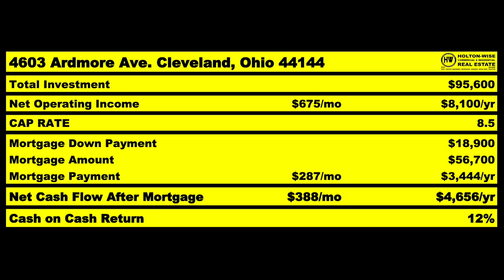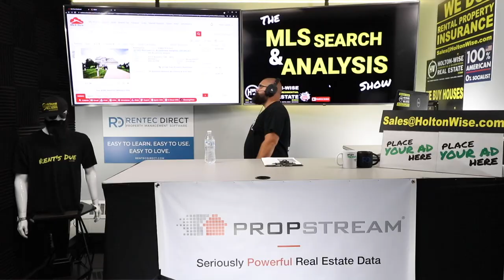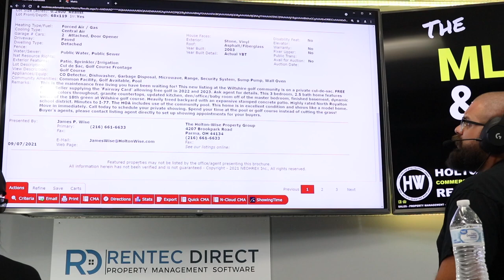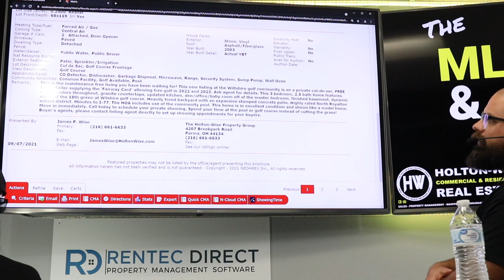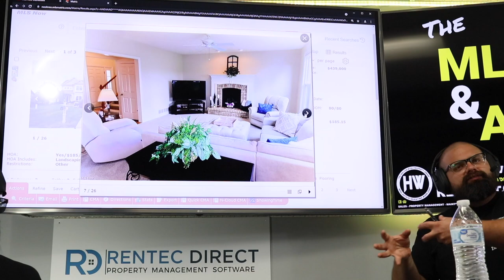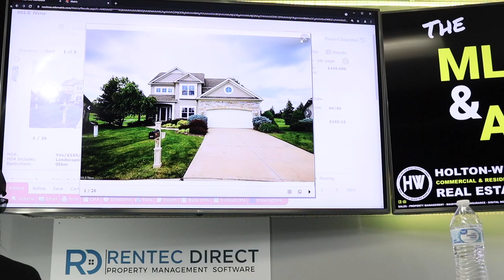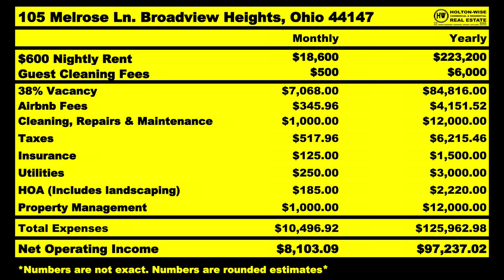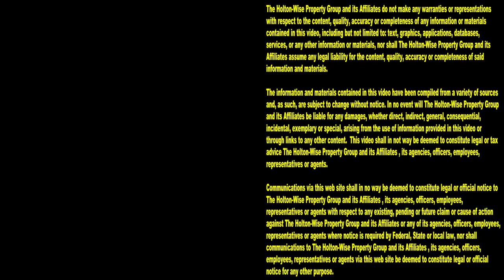How to Make Money with Airbnb (Cheap Gulf Course Airbnb) | MLS Search & Analysis 1,001 - 105 Melrose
Anyone who's looked at investing in real estate on a golf course knows that you typically don't hear the words cheap and golf course in the same sentence. That all changes today. If you are working with a limited amount of money but still want to learn how to make money with Airbnb while getting premium Airbnb investment properties in desirable locations like on a golf course you are in luck. In the 1,001st episode of The MLS Search & Analysis Show James Wise is working with a real estate investor from Orange County, California named Vipul. This Orange County native has been investing in real estate with HoltonWise for several years. The reason this Californian investor has been doing investment property deals with HoltonWise is because HoltonWise is able to be his boots on the ground property management team in cheap real estate markets like the Cleveland real estate market. This Orange County rental property owner has chosen to run his Cleveland rental housing business remotely from his Orange County home because the housing prices in Cleveland are a fraction of what the housing prices in Orange County California are. Until now Vipul's Cleveland rental property portfolio has consisted of low income Section 8 properties. Vipul has now decided to diversify his Cleveland investments with some short term rental properties in the most desirable neighborhoods in the Cleveland housing market. James Wise goes over the numbers on a highly desirable and affordable house on a Gulf Course that James Wise believes would make a great Airbnb investment property for his client in California. Best of all, this golf course Airbnb property is going to cost pennies on the dollar when compared to what a golf course Airbnb house would cost in any part of California. If you've been considering buying first short term rental property and would like to do so while partnering with a team of experienced real estate investors who can help you choose an affordable real estate market to help you get the biggest return on your investment possible, you'll want to stay tuned to HoltonWiseTV. HoltonWiseTV is Airbnb investing made easy.

📺 HELPFUL RESOURCES
Holton-Wise FAQ